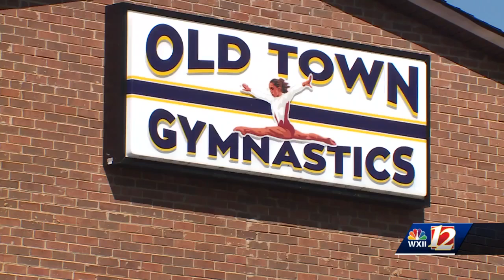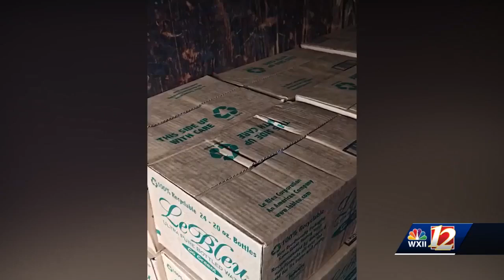Local businesses, organizations continue to donate supplies for Hurricane Helene victims